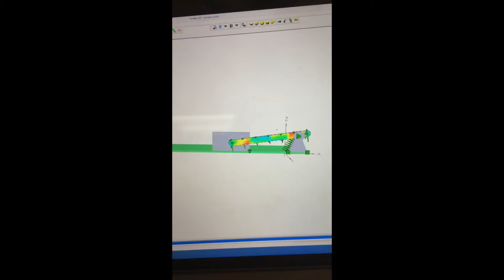BARRETT-923005912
This video is about movie austin